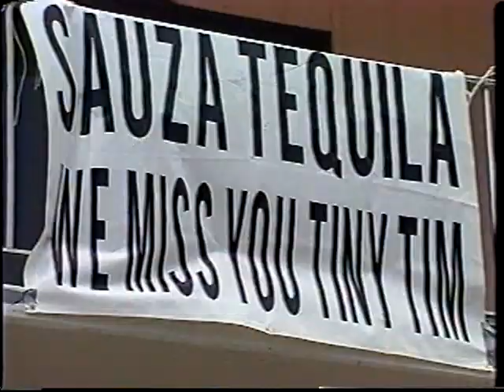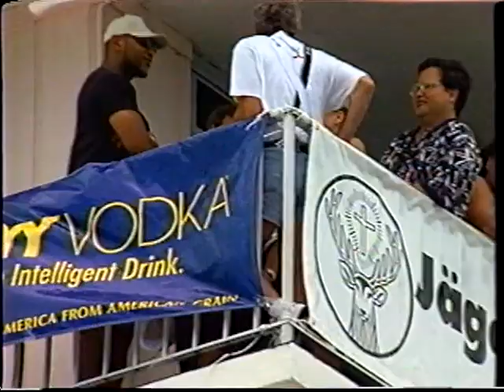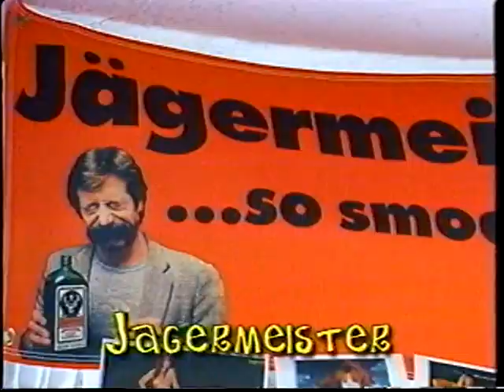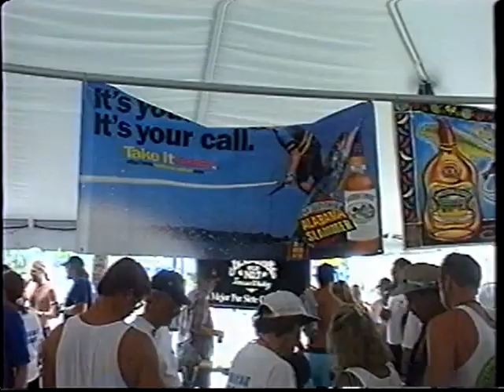Holiday Isle 1997 Bartenders in Paradise opening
IF YOU ARE LOOKING FOR THE 1997 BIKINI CONTEST VIDEO SOME A-HOLE COMPLAINED THAT IT WAS NOT APPROPRIATE AND HAD IT TAKEN DOWN. I WILL POST IT ON FACEBOOK. F YOU TO THE JERK THAT COMPLAINED & GROW UP! Fort Lauderdale bartenders lettin' loose in Islamorada!